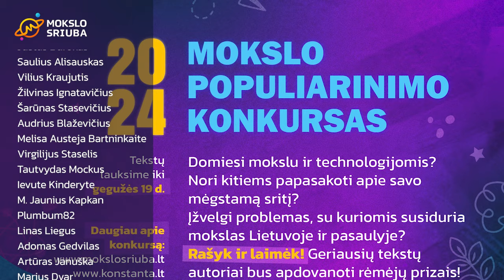Visiškas kosmosas: jauni Cereros ledynai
Komanda:
Astrofizikas dr. Kastytis Zubovas
Klausimus užduoda Ignas Kančys.

Panaudota medžiaga:
NASA, ESA, James Webb Space Telescope, Erwan Mazarico/GSFC.